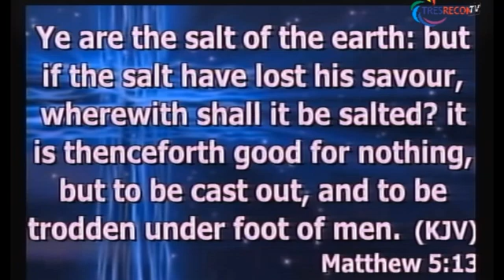DO YOU GIVE YOUR INHERITANCE TO THE DEVIL. Pst. Adeleke Atayero